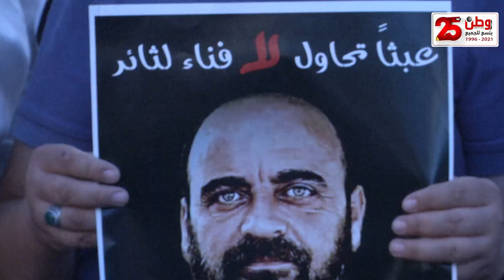الحراكات والفعاليات الشعبية لوطن: مستمرون في المطالبة بالعدالة لنزار بنات ومحاكمة مرتكبي الجريمة